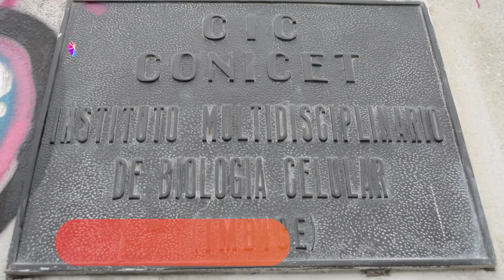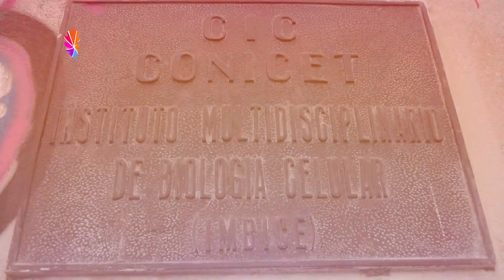Noticias UNLP | IMBICE Investigación ocular forense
Investigadores de la UNLP- Conicet investigan los genes que inciden sobre la tonalidad del iris